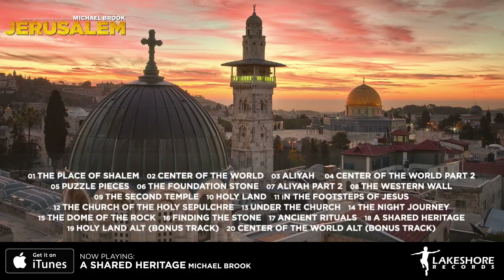Michael Brook - Jerusalem Soundtrack - Official Preview | Lakeshore Records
See JERUSALEM in select IMAX/Giant Screen theaters now!  Read more below.

TRACK LISTING

01. THE PLACE OF SHALEM  0:00
03. ALIYAH  0:30
04. CENTER OF THE WORLD PART 2  1:00
05. PUZZLE PIECES  1:30
08. THE WESTERN WALL  2:00
10. HOLY LAND  2:30
13. UNDER THE CHURCH  3:00
16. FINDING THE STONE  3:30
17. ANCIENT RITUALS  4:00
18. A SHARED HERITAGE  4:30